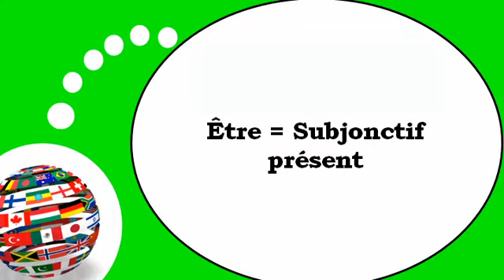اللغة الفرنسية = الفعل =لتكون= في المضارع شرطي